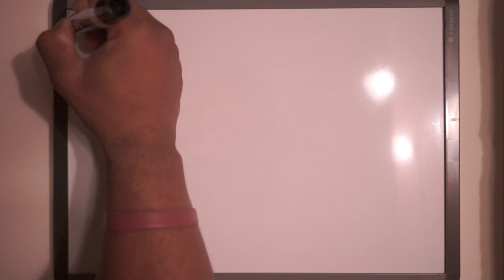Working Out With My Girlfriend | How Big Are My Arms?